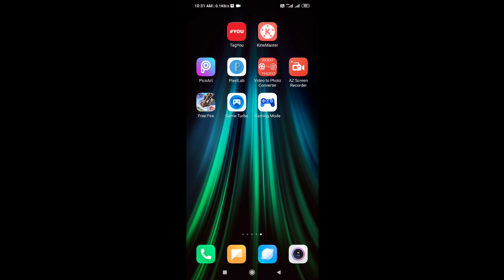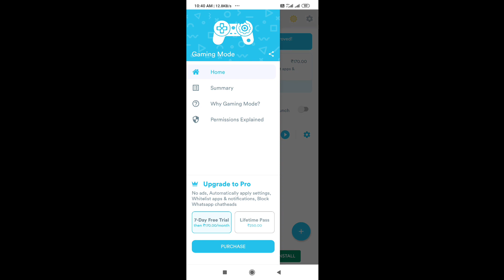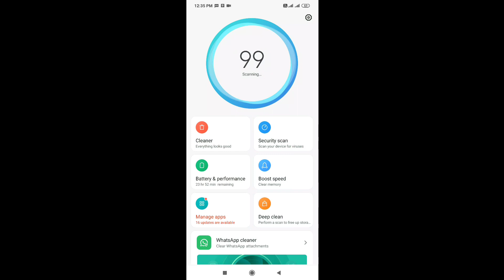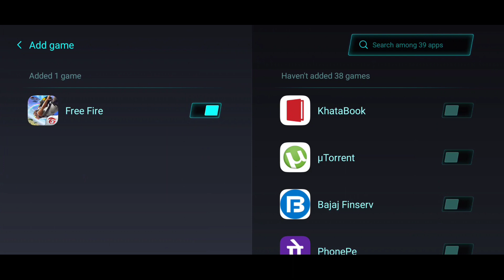gameing mode vs game turbo xiaomi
xiaomi redmi
 note 7 pro
 game turbo
 update
 game turbo in redmi note 10 pro new game turbo
 latest game turbo miui 10 stable game turbo update
 game turbo in miui 10
 mi game turbo update